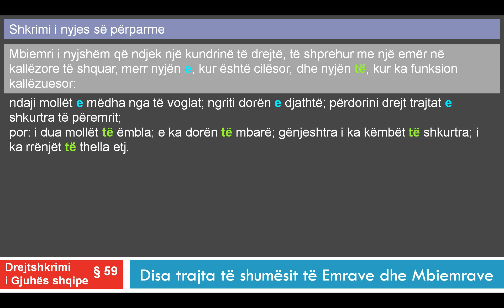Drejtshkrimi i Gjuhes Shqipe Kreu 59 ‎Shkrimi i nyjës së përparme‎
Per te ndjekur kursin e plote per Drejtshkrimin e Gjuhes Shqipe, vizitoni
Mbiemri i nyjshëm që ndjek një kundrinë të drejtë, të shprehur me një emër në kallëzore të shquar, merr nyjën e, kur është cilësor, dhe nyjën të, kur ka funksion kallëzuesor: